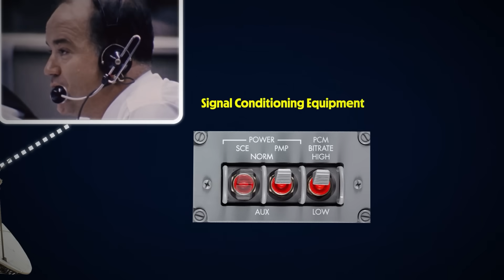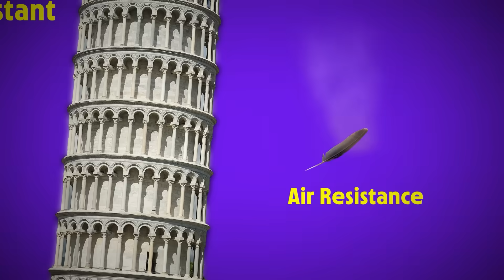What Actually Happened on The Moon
In July 1969, people landed on the Moon - That’s the story we all know. But there’s so much more to the Apollo program than that one giant leap...